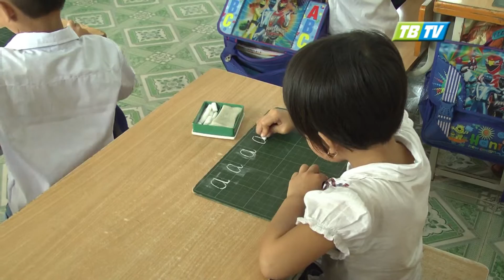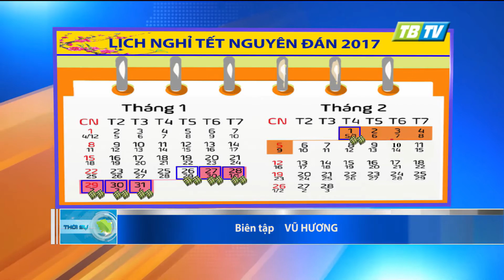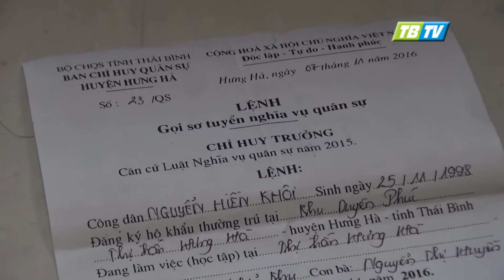Thời sự Thái Bình 17-11-2016 - Thái Bình TV